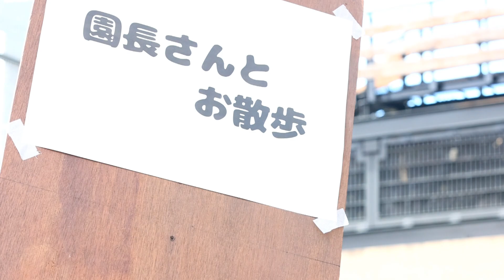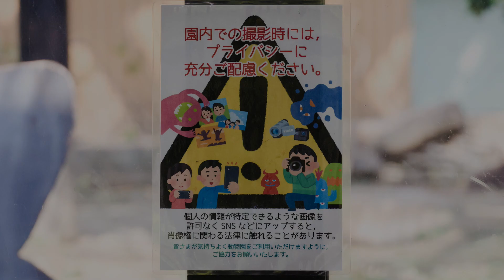「サル舎フェス」イベントを誰よりも特等席で見ていたゴリラの兄弟ゲンタロウ＆キンタロウ。撮影日2023.10.21【京都市動物園】ゴリラ愛♡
ゴリラ舎隣のサル舎でこの日「サル舎フェス」イベントがあり多くの人が集まっていました。
イベント大好きキンタロウとゲンタロウがくぎ付けで見ていました。
『園長さんとお散歩』をすべて見渡せる特等席です（笑）
お父さんモモタロウはいつも以上に飼育員さんと居たように思う。
2023年10月21日の映像より

2000年7月3日、上野動物園生まれ
2010年に京都市動物園に来ました。

1986年6月24日生

2011年12月21日生

2018年12月19日生